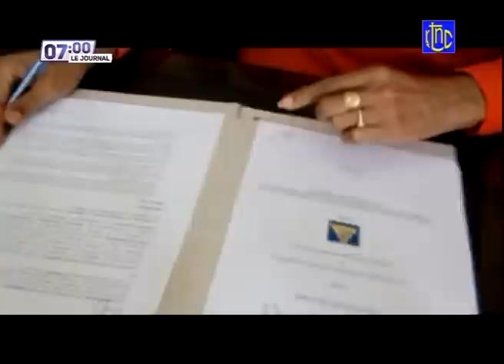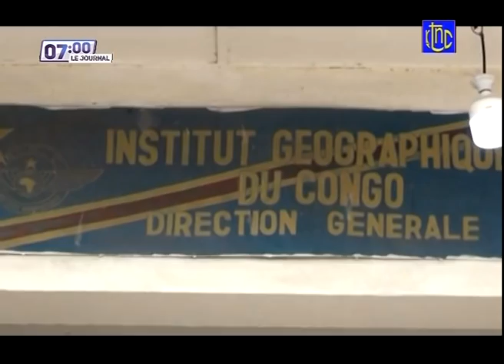🔴 RDC : SUIVEZ LE GRAND JOURNAL DE CE MARDI 27.07.2021 | RTNC EDITION 07H00